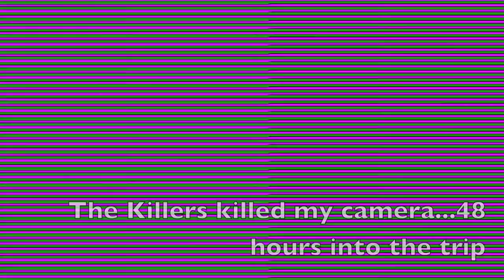Lollapalloza Chile 2011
we go to lolla chile. my camera breaks. the end.